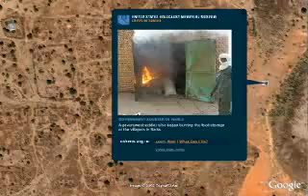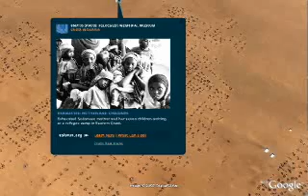Darfur on Google Earth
What you can see about Darfur on Google Earth